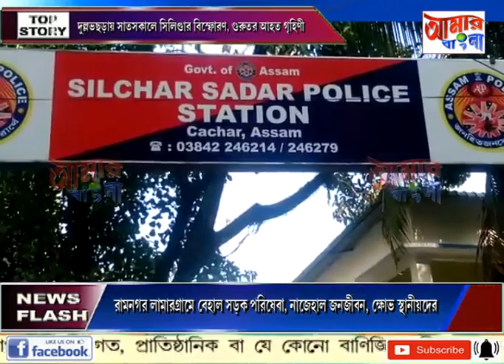AAMAR BANGLA NEWS # 11-05-2022_